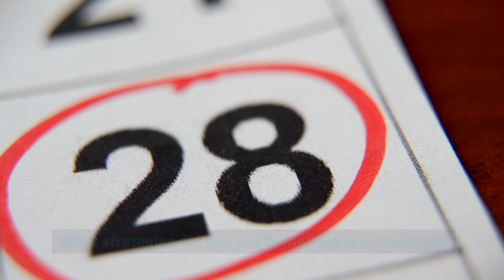Week 6 Self Exploration and Acceptance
This content was produced with the help of ChatGPT by OpenAI.